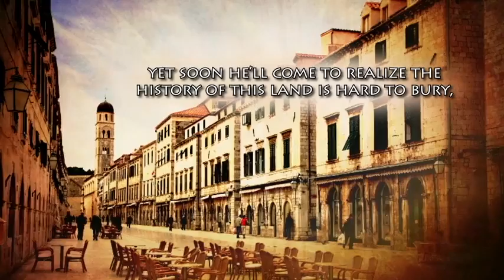Two Tickets to Dubrovnik FINAL NoTAG